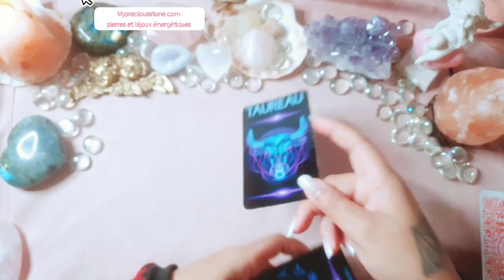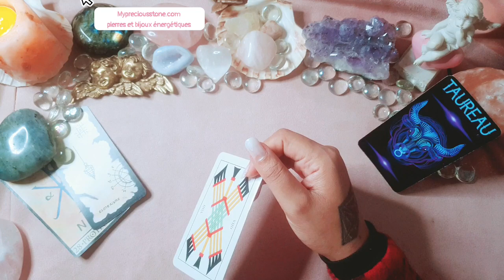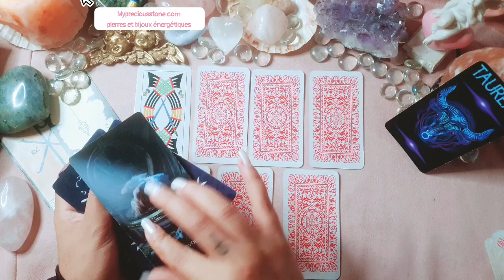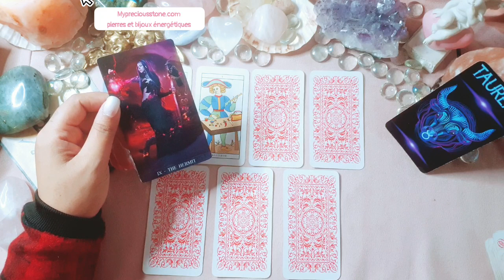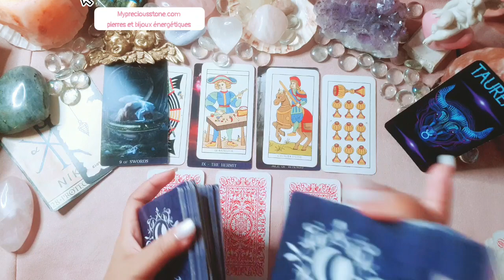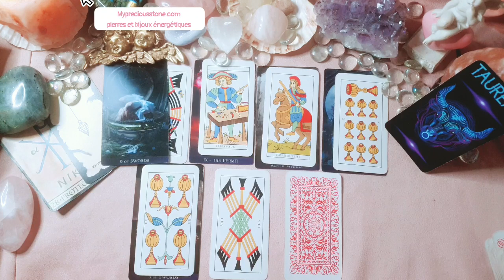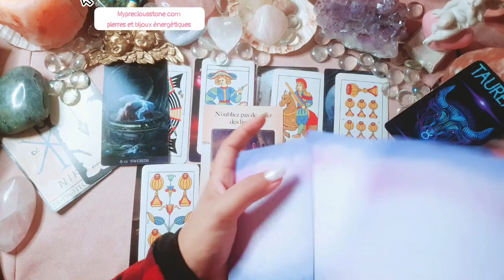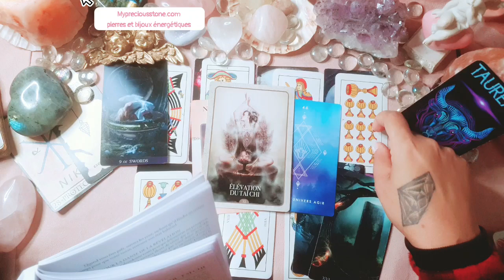🔮☯️TAUREAU. Quelle est ta part d'ombre? Des peurs liées à des fausses croyances. À déconstruire ♾♉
Guidance spirituelle. Quelle est ta part d'ombre ombre et comment re réconcilier avec pour pouvoir évoluer

Cordialement 🙏❤